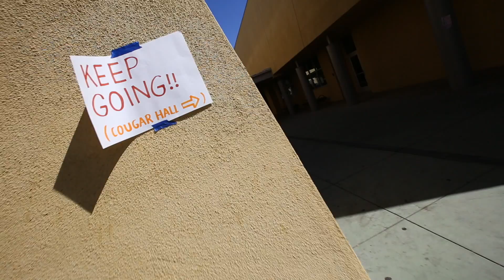EV Hacks 2015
I was called upon a late notice to record for this event. I walked into this event knowing nothing and thought about it. "EV Hacks?" Is this about trying to hack into schoolloop and changing my grades because I am down. But no this event is totally an amazing event. It was crazy to see what these students around the Bay Area can do with coding.

For this video, I didn't want to just do a simple montage style video I have been doing before but more of a semi-pro corporate style video not only showing what's going on at this event and but also hearing from the people who ran this event.

I really hope you enjoy video and come by to next years EV Hacks!